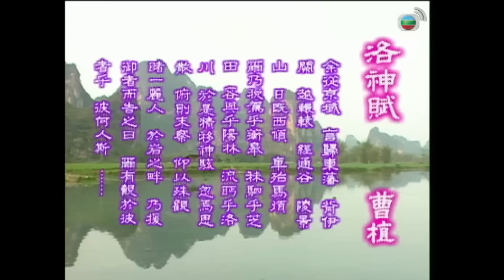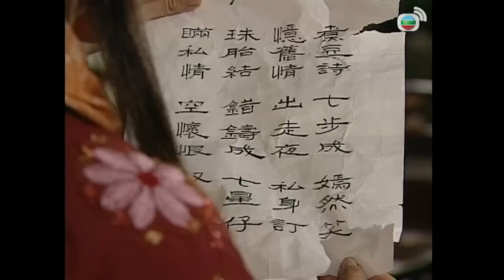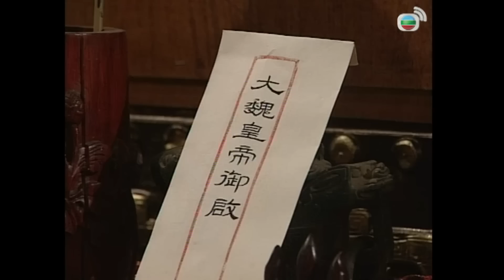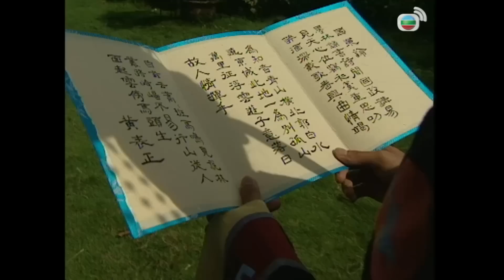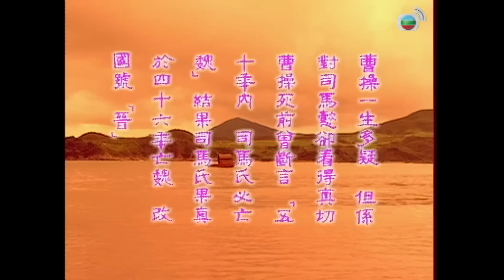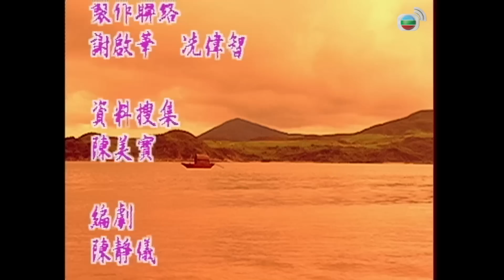TVB Huyền Thoại Bắt Đầu tập 27/27 | tiếng Việt | Thái Thiếu Phân, Mã Tuấn Vỹ, Trần Hào | TVB 2002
Phim TVB Huyền Thoại Bắt Đầu (Where The Legend Begins)
Diễn viên: Thái Thiếu Phân | Mã Tuấn Vỹ | Trần Hào | Quách Thiện Ni | Lưu Đan | Lâm Vỹ Thần | Mạch Trường Thanh | Đặng Nhất Quân | Lạc Ứng Quân | Quảng Văn Tuân | Kênh TVB tiếng Việt

✨Nội dung phim: Tào Tháo si mê nhan sắc của Chân Mật, phong Chân Gia làm thượng khách. Tào Phi uy dũng gan dạ, không màng nguy hiểm mà liều mình cứu Chân Mật, Tào Trực tài hoa hơn người, lại dịu dàng tinh tế. Chân Mật vốn có cảm tình với cả hai người, nhưng về sau nhìn rõ bản chất của Tào Phi là kẻ tính tình hẹp hòi thì rất thất vọng về anh. Trái ngược lại với Tào Phi, Tào Trực và Chân Mật lại là một cặp đôi trời sinh, trai tài gái sắc. Nhưng trớ trêu thay, Tào Tháo lại ra ý chỉ, chỉ định hôn phối giữa Phi và Mật. Khi Phi lên ngôi vua, lo ngại rằng Trực sẽ dòm ngó ngôi báu của mình nên thường có ý muốn ám hại anh. Về sau Phi lại lầm tin lời gièm pha, tưởng rằng con trai Tào Duệ của mình vốn là cốt nhục của Tào Phi, liền ban rượu độc cho Mật. Sauk hi Mật qua đời, Phi cũng đày trực ra biên ải…